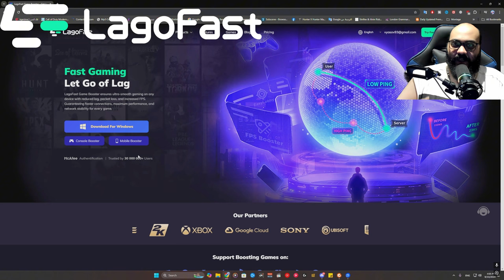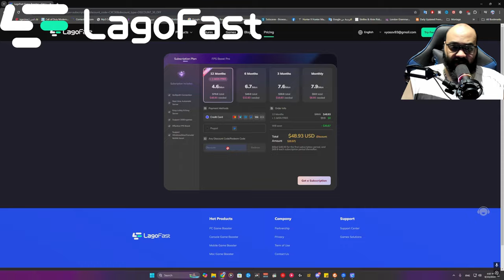الاضافة الجديدة دي مخلية الاسلحة بشكل تاني خالص 🤯 في وارزون ٣ | Warzone 3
النهاردة يا شباب هنتكلم عن اضافة لبعض الاسلحة حرفيا بتخلي ليك افضلية في كل حاجة

00:00 INTRO
00:25 اعلان LagoFast
01:41 بداية الفيديو
17:42 ملخص الفيديو
20:32 OUTRO

My settings ⌨🖱🛠
DPI : 9000

CxCryptic
warzone2
warzone2gameplay

كود 20
مودرن_وارفير3
وارزون 2
مودرن_وارفير2
modern_warfare2
warzone2
كود18
كود20
وارزون
MW2
مودرن_وارفير2
MWII
MW2
warzone2
وارزون2
modern_warfare2